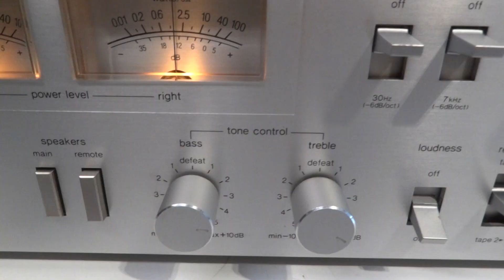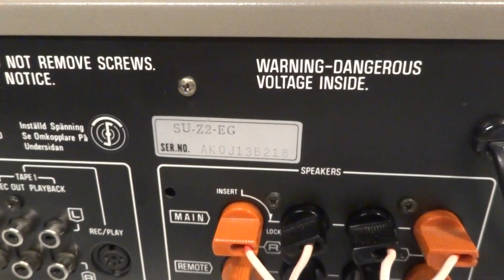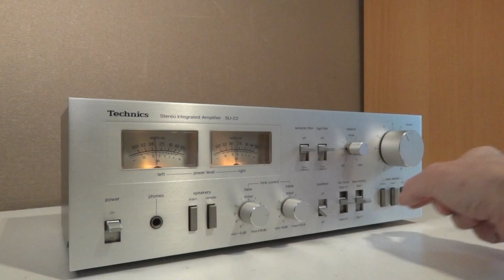TECHNICS SU-Z2 Amplifier (1980-81) - Demo, Test after repair and maintenance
Frequency response: 10Hz to 50kHz
Total harmonic distortion: 0.03%
Input sensitivity: 2.5mV (MM), 150mV (line)
Signal to noise ratio: 71dB (MM), 95dB (line)
Dimensions: 410 x 142 x 219mm
Weight: 5.7kg
Year: 1981
Original price approx.: 398 DM